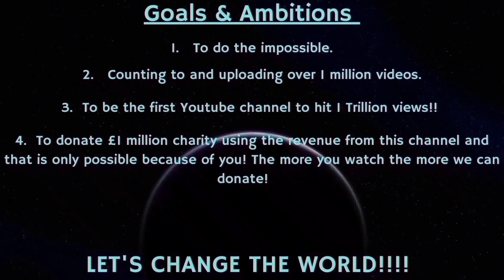Counting to ONE MILLION!!, This is Number 86,386